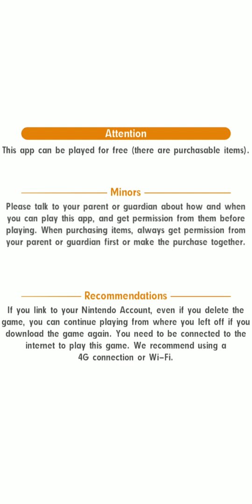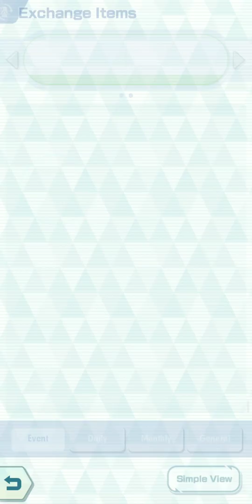[Pokemon Masters] Legendary Event - Lurking Shadow (Intro)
Check out other videos of this Legendary Event!